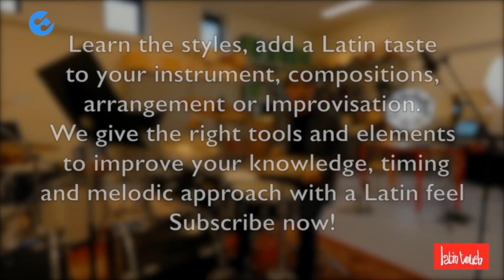Mirko Banovic - Baslijn Oh La La La - Bassed in Belgium Wouter Berlaen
Mirko Banovic fileert Ferre Baelens magistrale baslijn van TC Matics Oh La La La.
Dit is een fragment uit onze live studio sessie die integraal te bekijken is op

Deze sessie is te beluisteren op podcast: Bassed in Belgium - Wouter Berlaen of te herbeluisteren

Mirko Banovic - Arno's bassende linkerhand - was te gast tijdens onze Live Studio Sessies. Basmaestro Wouter Berlaen vroeg er hem de pieren uit de neus.

Ook bij Arsenal, Roland, Pieter-Jan De Smet en Flat Earth Society trekt Mirko aan het laagste eind.

Internationaal had hij al de eer om dat ook te mogen doen voor Lou Reed, Garland Jeffreys, Jane Birkin, John Garcia, Shawn Smith, e.a.

Na zijn studies aan het Conservatorium van Gent belandde hij in de Gentse Jazzpop-scene. Zelf doceert hij er bas aan de Hasseltse PXL-hogeschool.